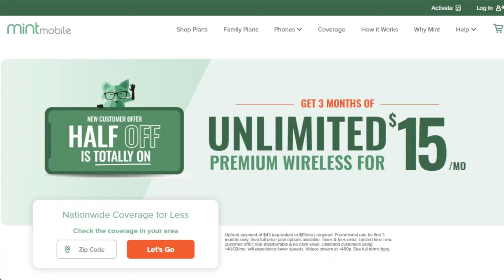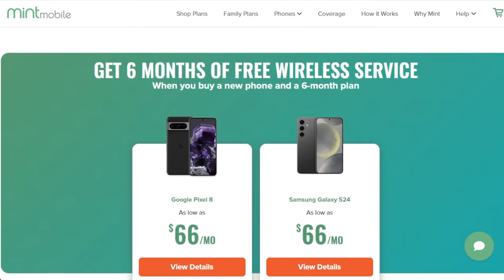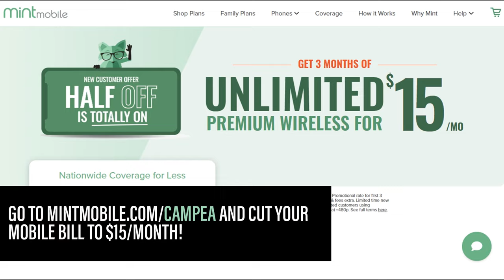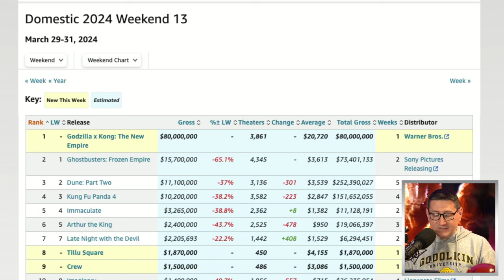Godzilla X Kong Crushes Opening Weekend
The TJCS crew discuss Godzilla x Kong: The New Empire destroying all box office expectations with a $80 million debut.

for a limited time deal and
get 3 months of premium wireless service for 15 bucks a month.

$45 upfront payment required (equivalent to $15/mo.). New customers on first 3 month plan only. Speeds slower above 40GB on Unlimited plan. Additional taxes, fees, & restrictions apply. See MINT MOBILE for details.

Mic pre-amps

Streaming Software
Wirecast Pro